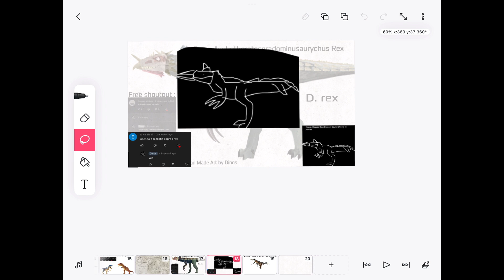FAN MADE Extreme Damage Kapros Rex!